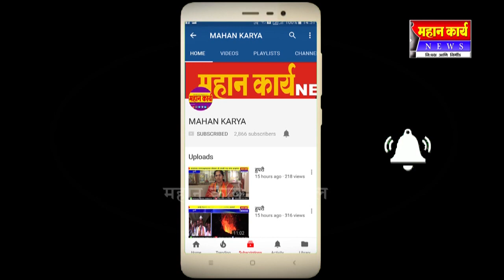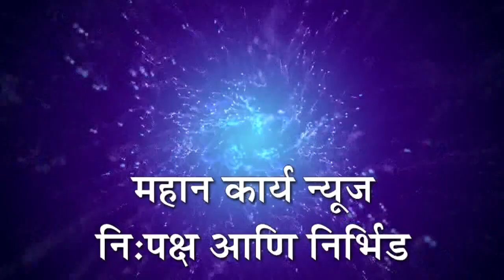अब्दुललाट - महिलांना आरक्षण मिळालं आता संरक्षणाची गरज आहे ; अभिनेत्री विदुला चौगुले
MAHAN_KARYA अब्दुललाट - महिलांना आरक्षण मिळालं आता संरक्षणाची गरज आहे ; अभिनेत्री